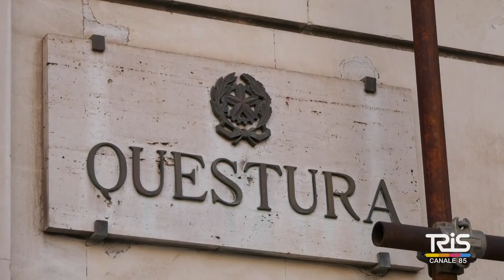Catania, grave una donna ustionata dopo un litigio